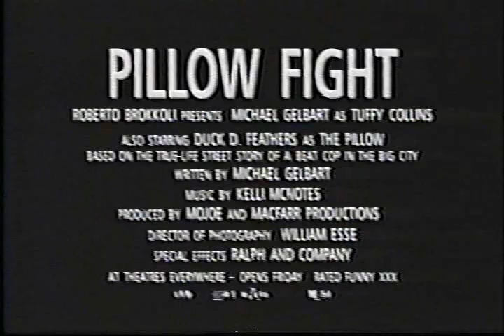Michael Gelbart in Pillow Fight Movie Trailer Comedy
Written, directed and starring Michael Gelbart. Pillow Fight is coming soon to theaters everywhere.